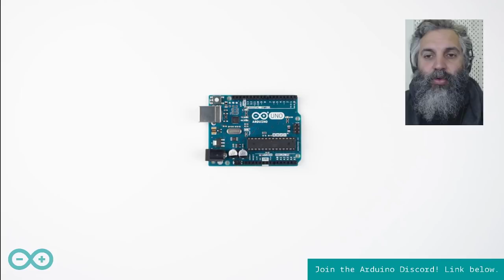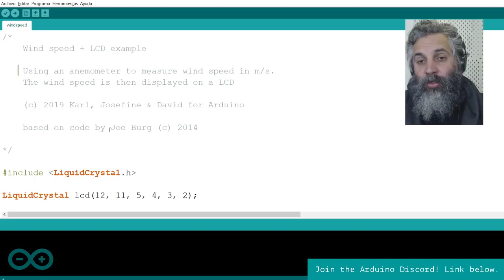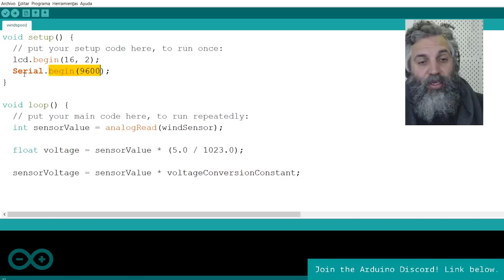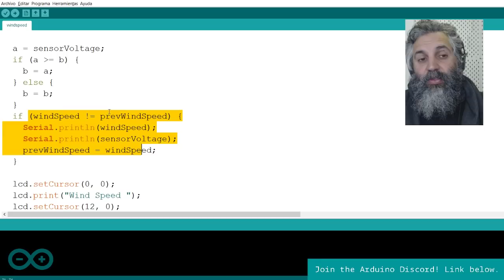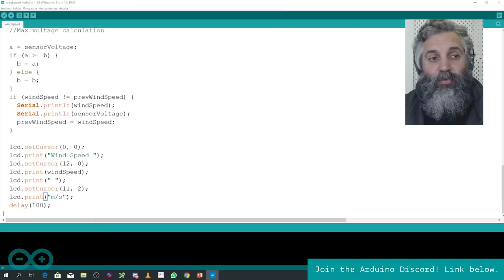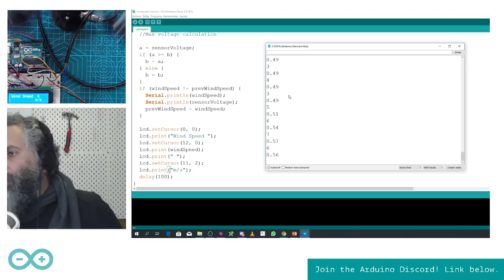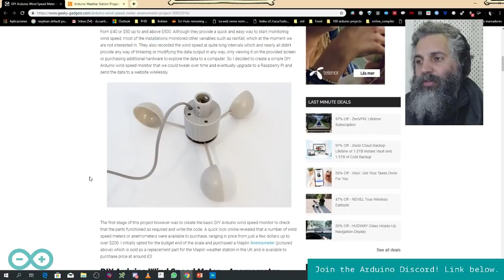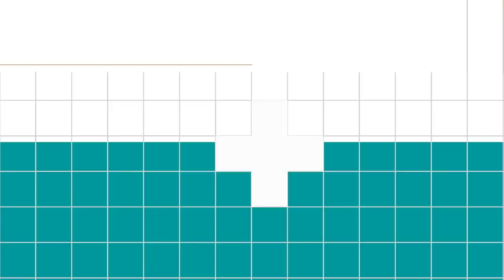Anemometer with Arduino Uno - Arduino LiveCast S03E03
Connect an anemometer to measure the speed of the wind to your Arduino Uno. This is the first step towards building a full weather station.